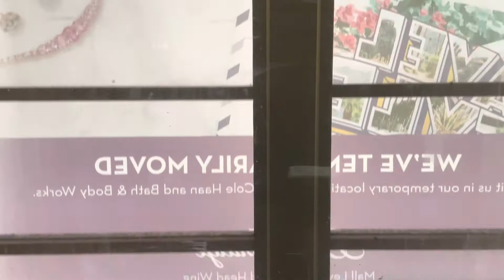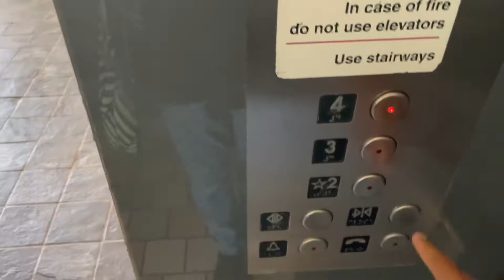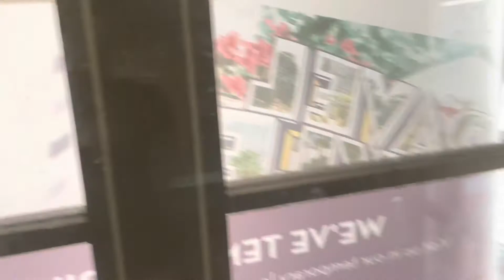Revisiting The Montgomery Hydraulic Elevator at Ala Moana Center